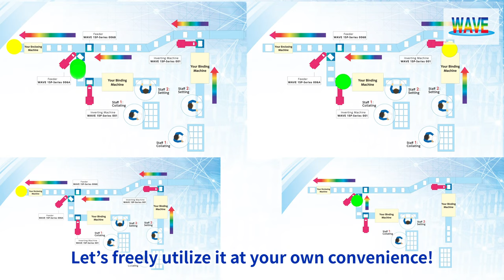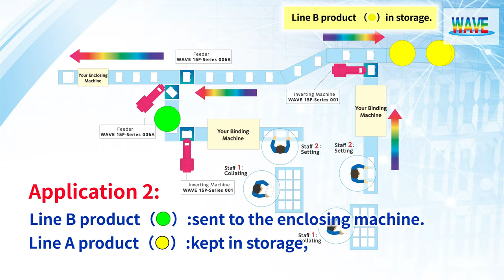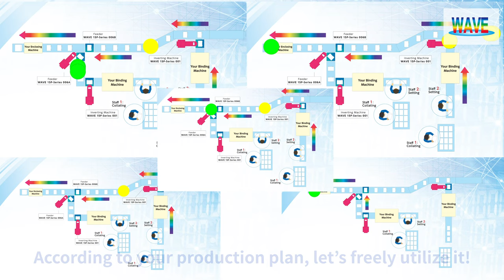15P-006 Inter-Line Connecting Machine / Feeder